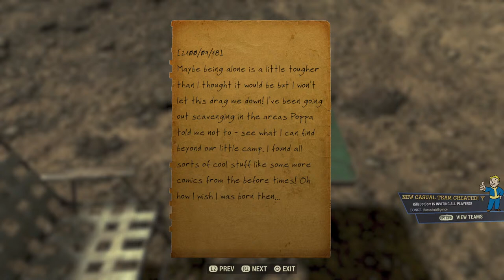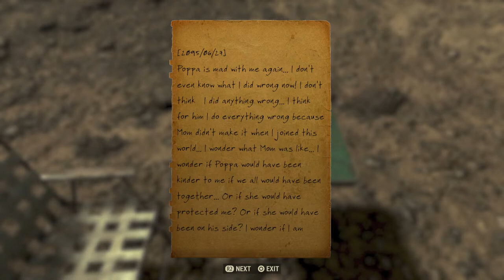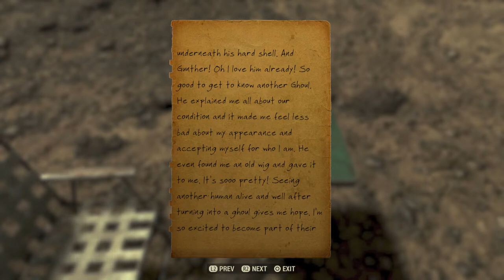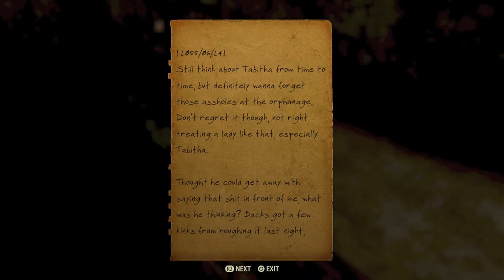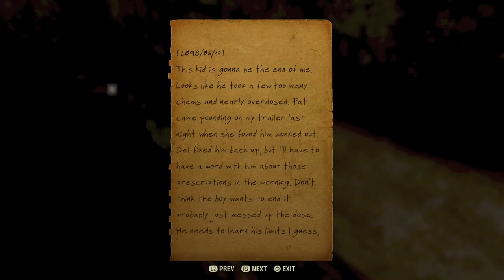Fallout 76 with tartanninja and mellionaire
Join us in our Discord to hang out and request specific gameplay!
We have three 24/7 streaming radio channels on our Discord.
Vintage Radio (Fallout themed music)
Cyber Radio (Cyberpunk themed music)
Lo-Fi Radio (Chill music to relax or work too)

Current Milestones:
[ _ ] 1000 Videos
[ X ] Regularly Scheduled Streaming